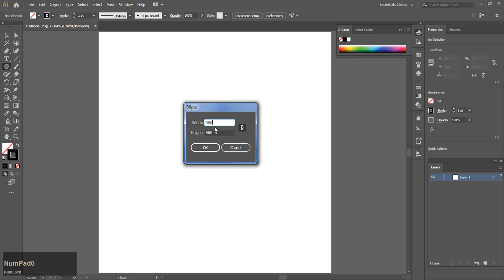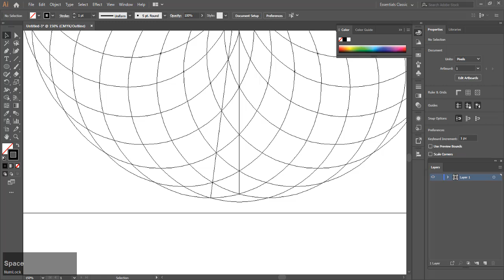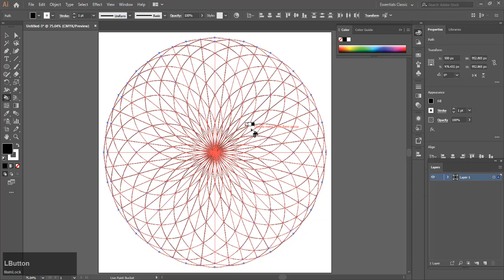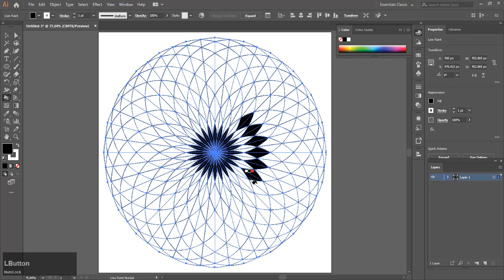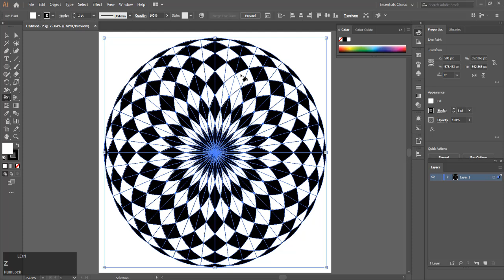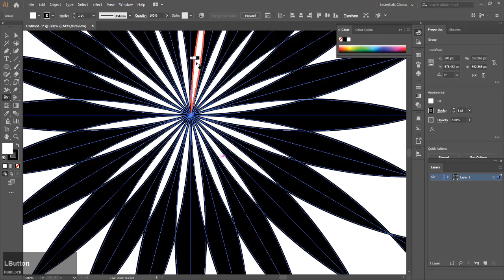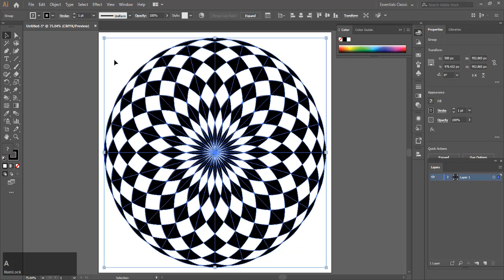How to Draw A Geometric Designs Drawing using Illustrator